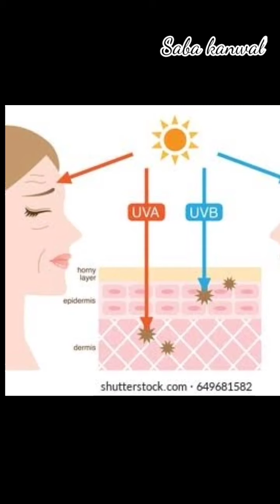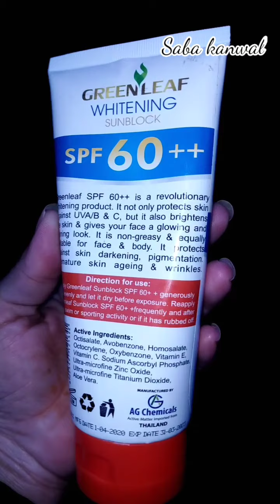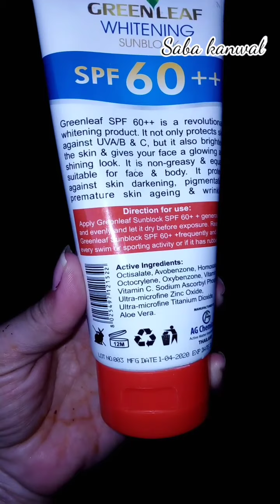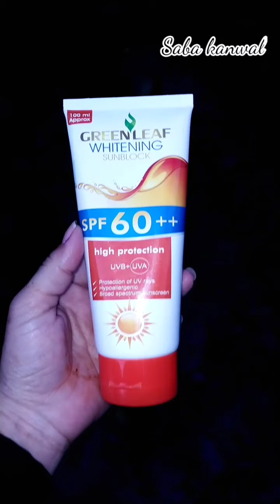Greenleaf Sunblock - SPF 60 for dry skin & Oily Skin, For men and women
Greenleaf # GreenleafSunblock